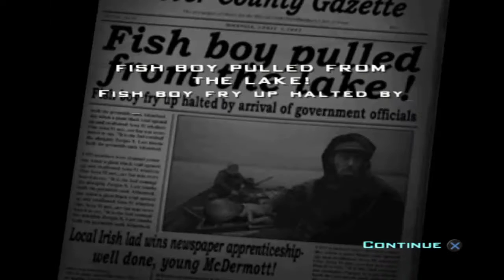Destroy All Humans! #1 Invader Zim Simulator